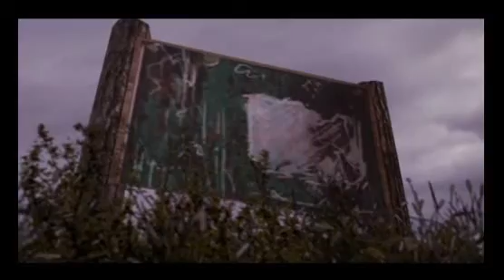Super Smash Bros Brawl - The Subspace Emissary - Part 7 - The Ruined Zoo